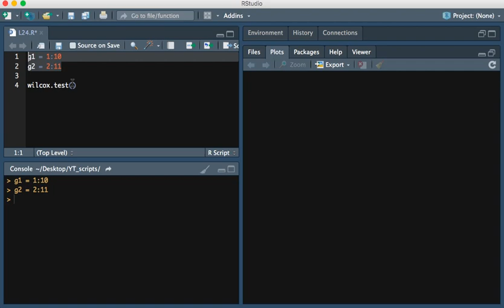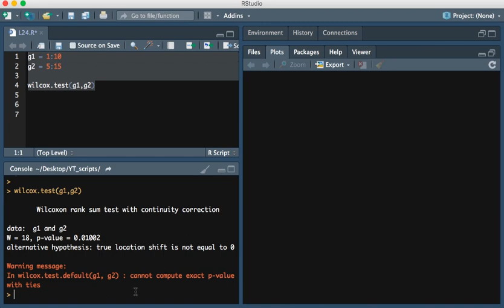Wilcoxon Rank Sum Test in R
In this video we demonstrate how to perform a wilcoxon rank sum test in the R programming language.